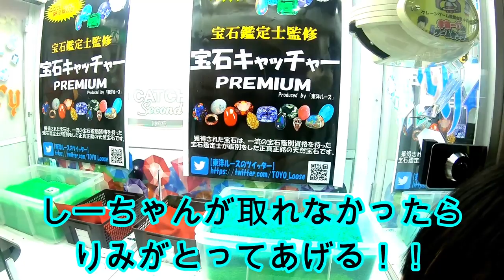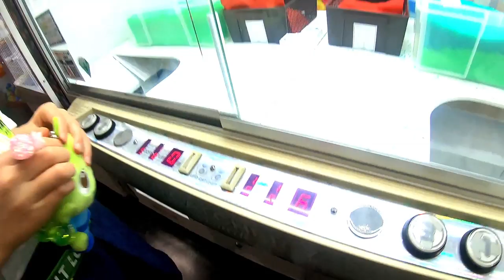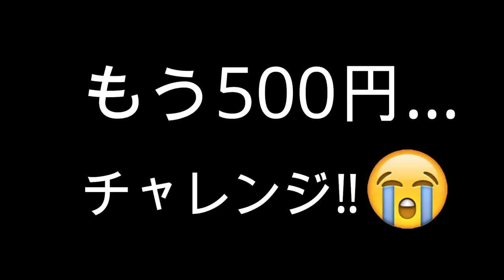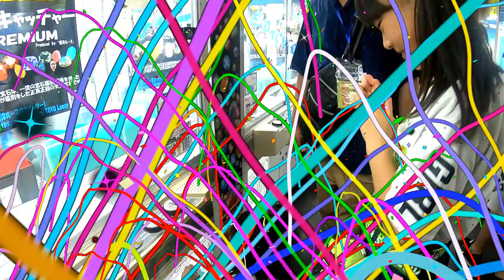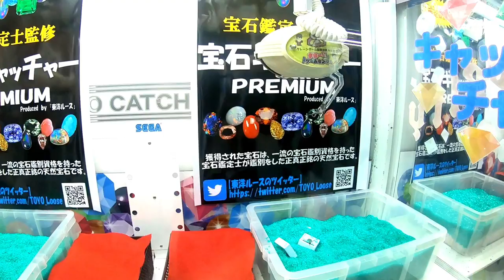【クレーンゲーム】総額●万円⁉️宝石キャッチャー取るまで帰れない！！本物の宝石が欲しい！！【エブリディとってき屋】【しほりみチャンネル】